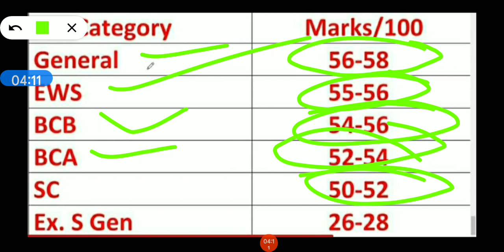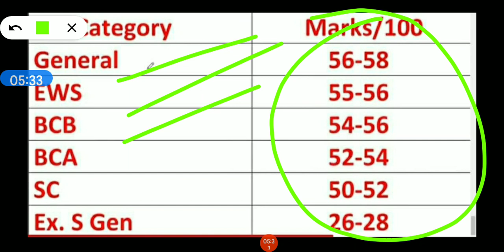haryana police final result, haryana police final result kab aayega,haryana police final result date